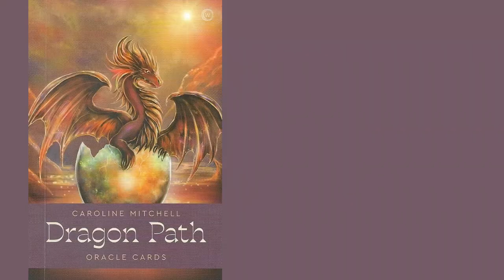Tenha coragem para acreditar em seu coração.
Hoje estaremos na companhia de um dragão ancestral, que se apresenta para nos encorajar a acreditar na verdade em nosso coração e nos guiar a um futuro sustentável